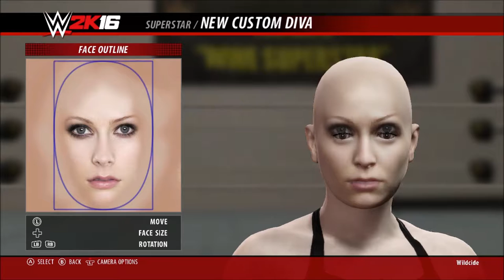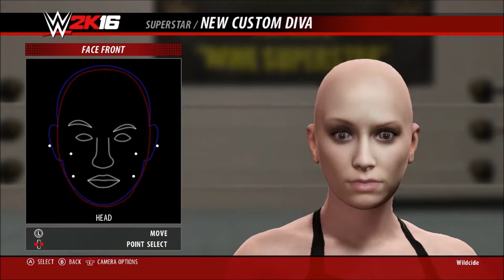WWE 2k16 CAW Creating A Diva Demostration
A Demo Showing what can be done with the current CAW system implemented in WWE 2k 16 on PC.

Intro Tune, "We're the Resistors"  by  Eric Skiff